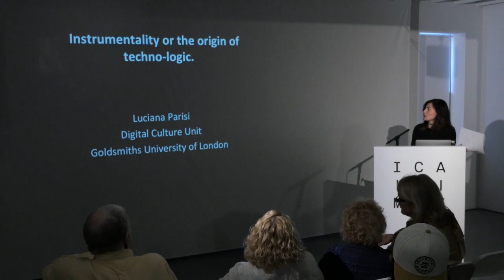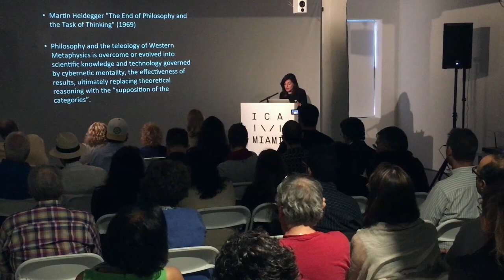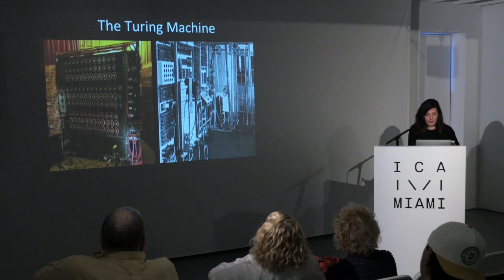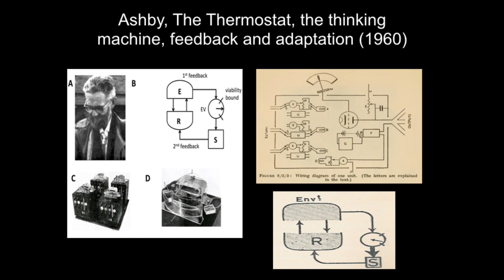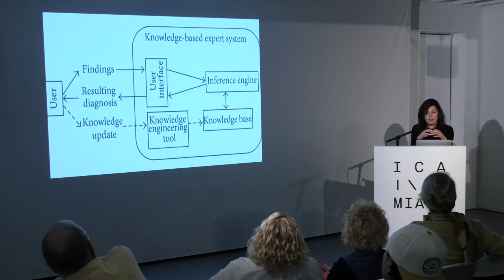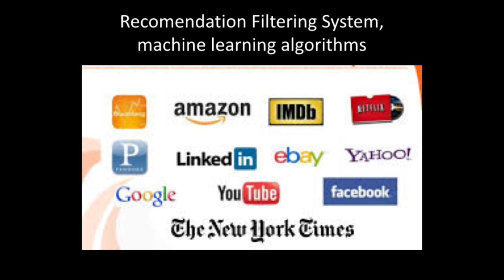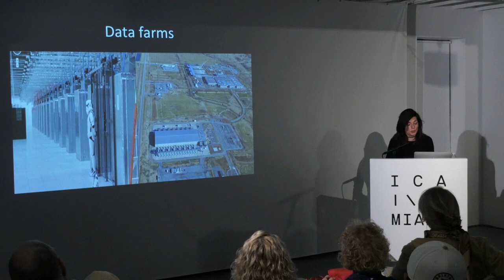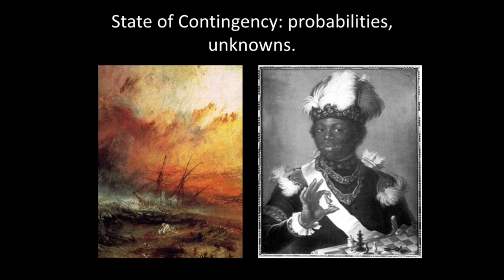Luciana Parisi: "Instrumentality or the Origin of Techno-logic"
As part of the Art + Research Center’s Spring 2017 Semester, “New Social Abstractions,” Luciana Parisi, co-director of the Digital Culture Unit at Goldsmiths University of London, delivers a new public lecture, “Instrumentality or the origin of techno-logic,” at ICA Miami.